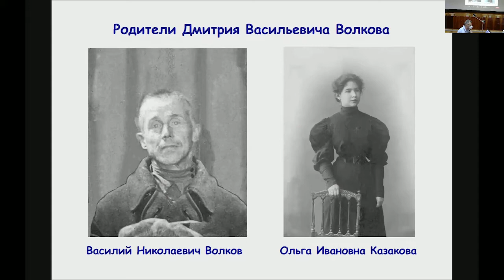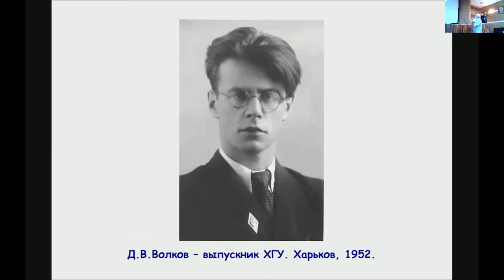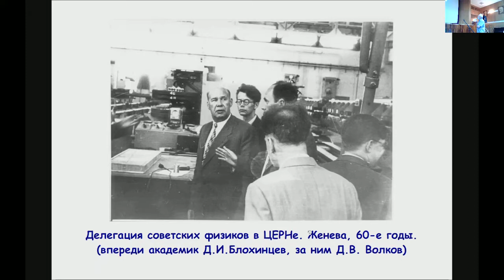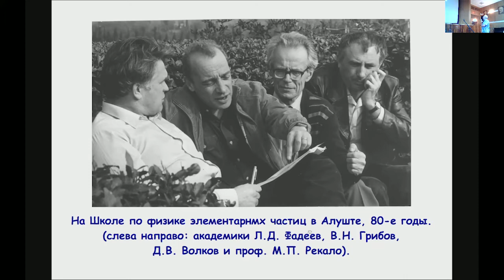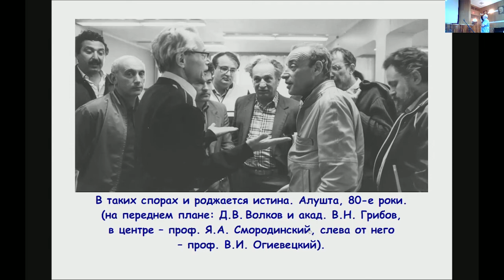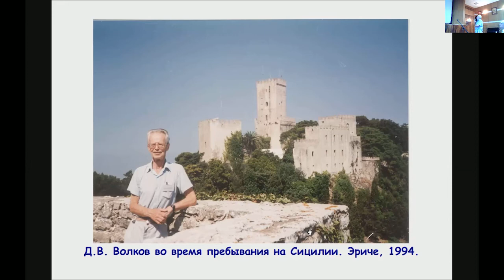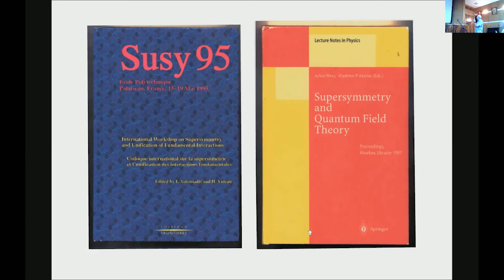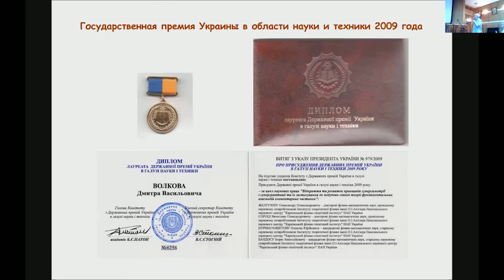11. Zheltukhin A.A. "D.V. Volkov in photos". DVVMS-2021.